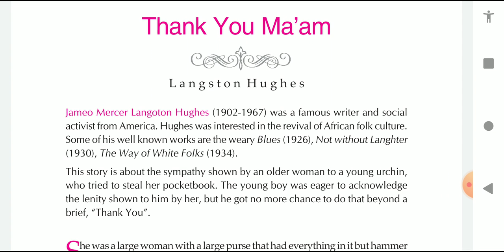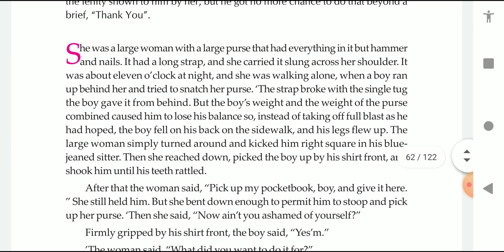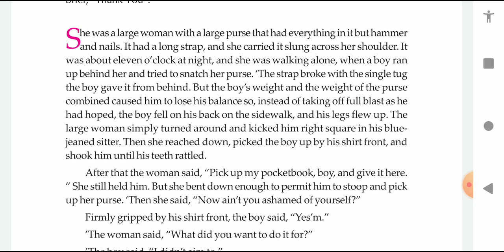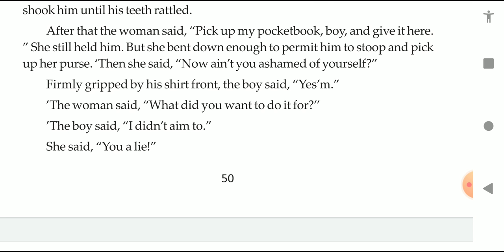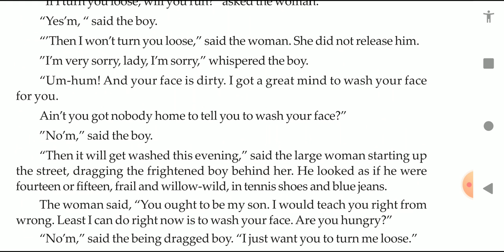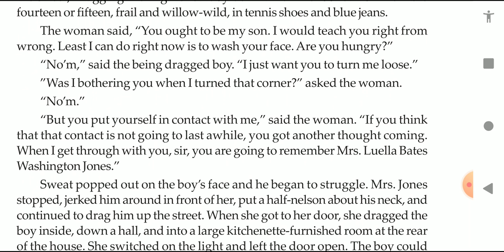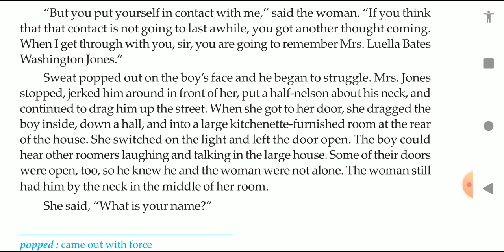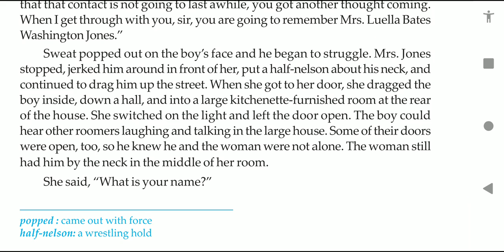Thank you Mam by Langston Hughes Bengali translation/ Meaning line by line/ class XII-12